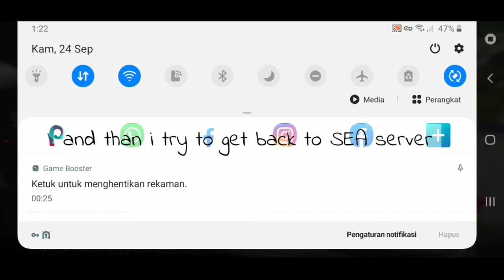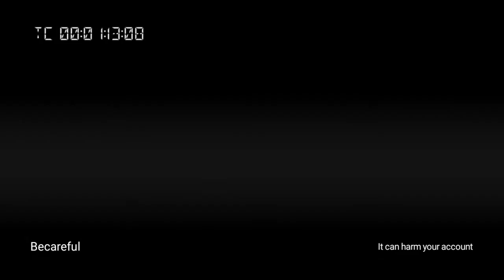KartRiderRush+ Change Server and Get Banned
This is my own experience. I try to play with 2 different server with one gadget only.

I think if I can duplicate the game before it loading probably the game will have different server. One with KOREA Server and One with SEA Server. At first I made it. I can totally playing in Korea.

Than I get back to my SEA Server with my old account and than suddenly got kicked out of the game.

Honestly I am scared that my account might get banned. That's so sad because all my stuff that I fight for in there ㅠㅠ.

So if you want to try. Maybe you should have 2 phone to playing with 2 server.

But to change the Server it is really easy.